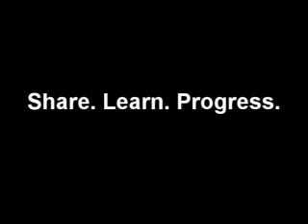#21 = Distributive Justice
What do you think about distributive justice?